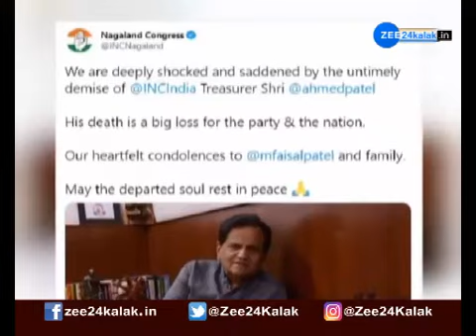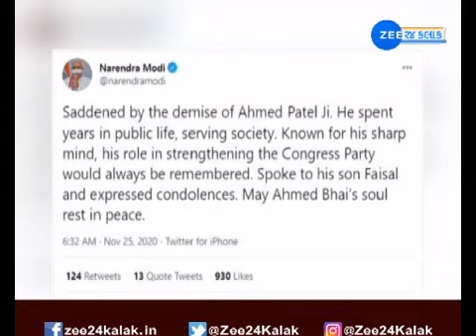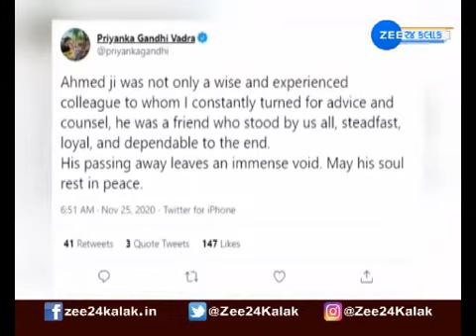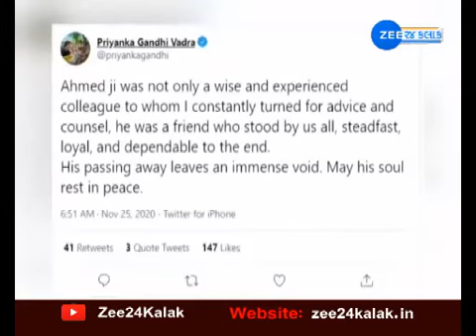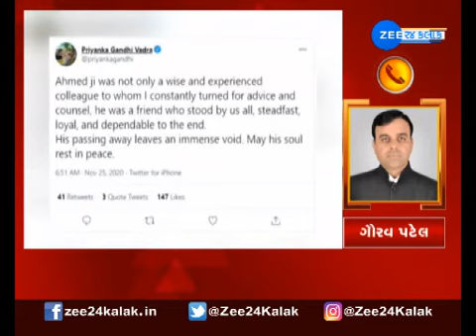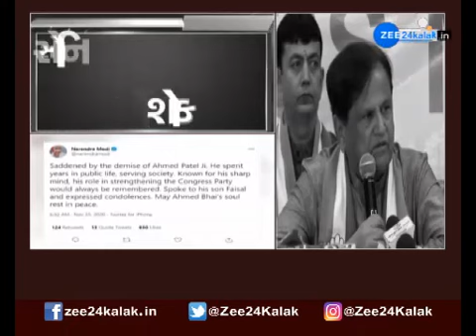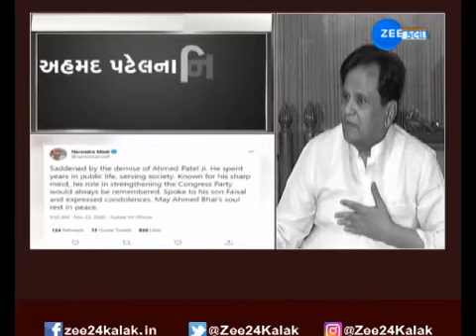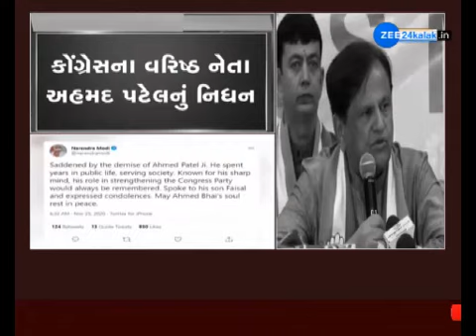Watch All Latest News Updates | Daily News | જુઓ સવારના સમાચાર | Gujarati News Updates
કોંગ્રેસના વરિષ્ઠ નેતા અહમદ પટેલનું નિધન. વહેલી સવારે 3.30 કલાકે અહમદ પટેલે અંતિમ શ્વાસ લીધા. અહમદ પટેલના નિધન પર કોંગ્રેસના નેતાઓએ વ્યક્ત કર્યો શોક. સોનિયા ગાંધીના રાજકિય સલાહકાર હતા અહમદ પટેલ. ગુરુગ્રામની મેદાંતા હોસ્પિટલમાં લીધા અંતિમ શ્વાસ. અહમદ પટેલના નિધનથી કોંગ્રેસમાં શોકની લાગણી. કોરોના સંક્રમણ થયા બાદ અહમદ પટેલનું સ્વાસ્થ્ય બગડ્યું હતું. 3 વાર લોકસભા અને 5 વાર રાજ્યસભાના સાંસદ રહ્યા. કોંગ્રેસ અધ્યક્ષ સોનિયા ગાંધીના રાજકીય સચિવ તરીકે અહેમદ પટેલ લાંબા સમયથી કામગીરી કરી રહ્યા... આ અગાઉ તેમણે 1985માં રાજીવ ગાંધી માટે સંસદીય સચિવ તરીકે પણ કામ કર્યું હતું... લાંબા સમયના ખજાનચી મોતીલાલ વ્હોરાએ પદ છોડ્યા બાદ તેમને 2018માં કોંગ્રેસ પાર્ટીના ખજાનચી તરીકે નિયુક્ત કરવામાં આવ્યા હતા... આઠ વખતના સંસદસભ્ય અહમદ પટેલે લોકસભામાં ત્રણ અને રાજ્યસભામાં પાંચ ટર્મની સેવા આપી હતી... તેઓ હંમેશા પક્ષના મુશ્કેલી નિવારણ કરનાર રહ્યા છે અને કોંગ્રેસ અને અન્ય પક્ષો વચ્ચે સમન્વય માટેના મુખ્ય નેતા હતા...